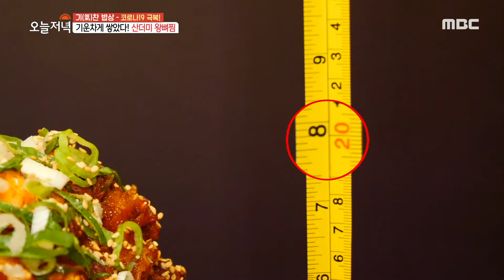[생방송 오늘 저녁] 기운차게 쌓았다! 산더미 왕뼈찜 20200804